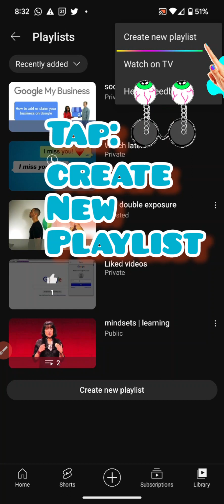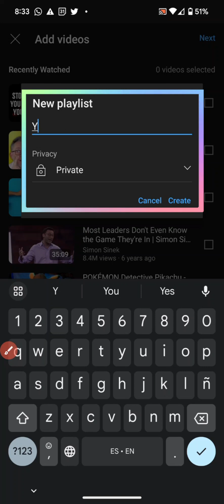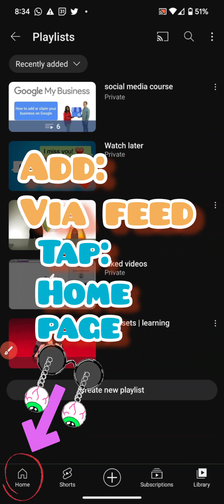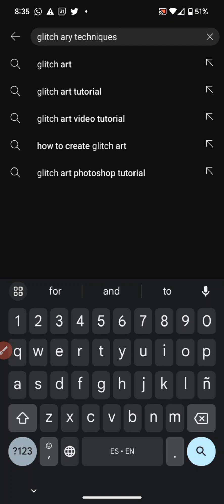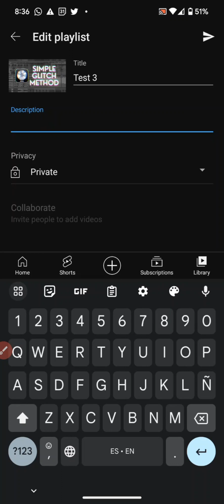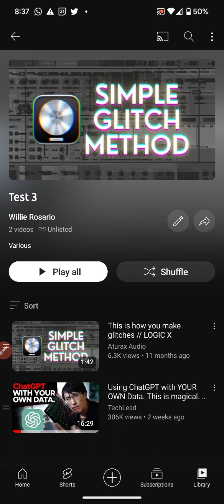Create & Manage YouTube playlists on Android devices 🤐🙊🎶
Learn how to: Easily Create & Manage YouTube playlists on Android devices